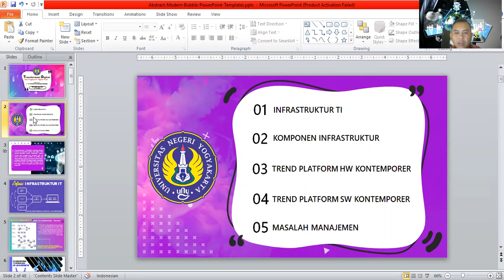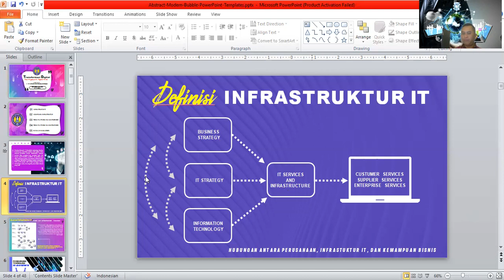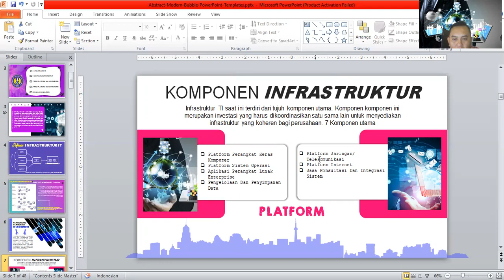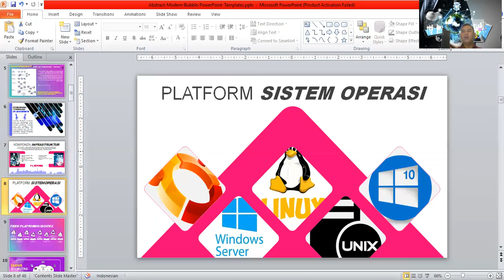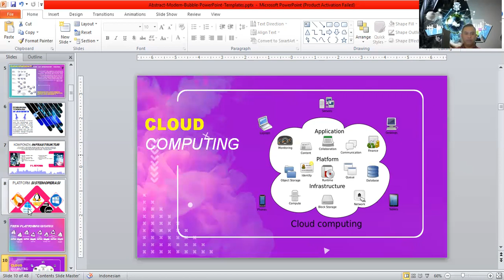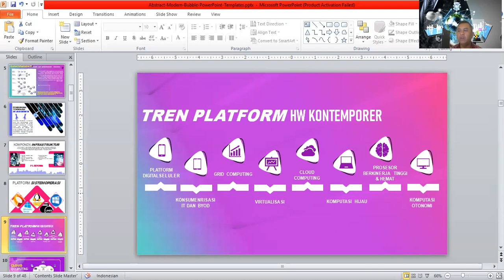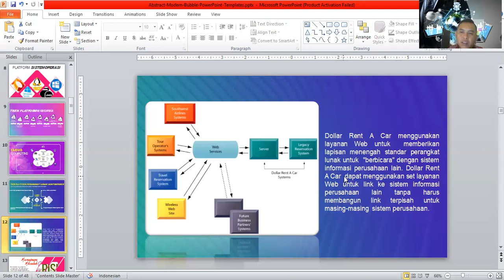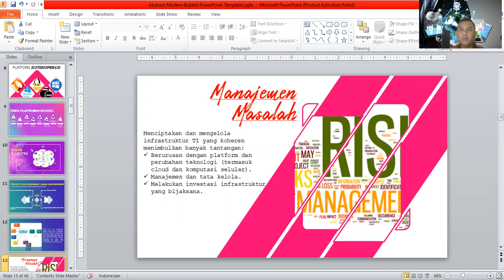Transformasi DigitalDosen Pengampu Dr. Priyanto, M.Kom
CHAPTER 5
IT Infrastructure and Emerging Technologies